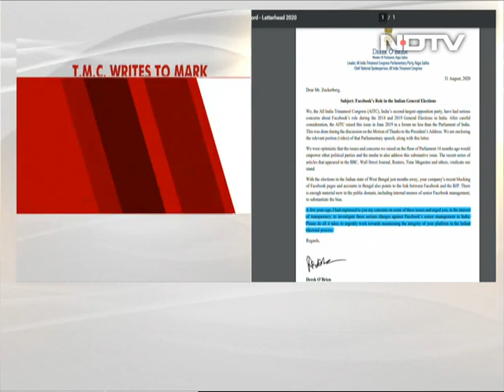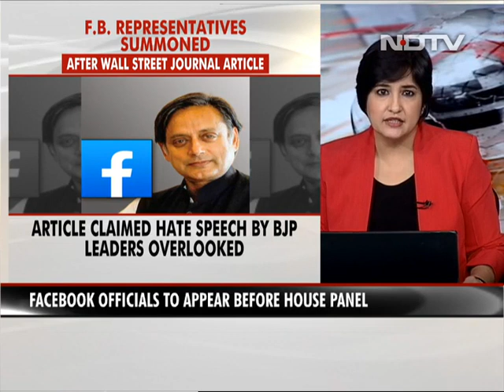"Facebook-BJP Link" Ahead Of Bengal Polls: Trinamool Writes To Zuckerberg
Facebook has received the third letter in two weeks accusing it of political bias. In a letter to CEO Mark Zuckerberg, the Trinamool Congress has said that accounts and posts were blocked by the social media giant and pointed at a "link" between Facebook and the BJP ahead of elections in West Bengal next year. The Trinamool Congress, which rules Bengal, claimed there was enough evidence in the public domain to substantiate its charge.